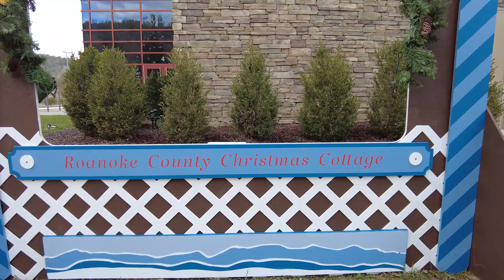Hometown Gingerbread Trail - South County Library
Giant gingerbread cottages are popping up all over our region, including a new installation at Roanoke County's South County Library. Learn more about this exciting holiday program from the Salem-Roanoke County Chamber of Commerce, and find out why you might want to visit all 14 locations.